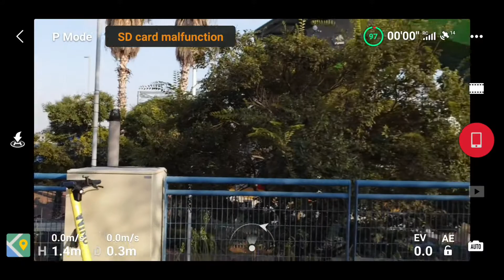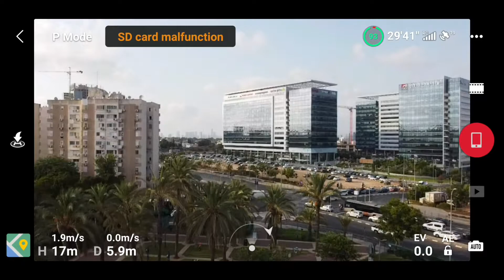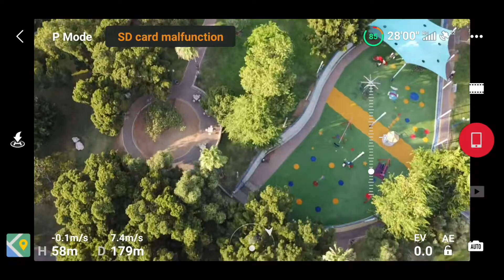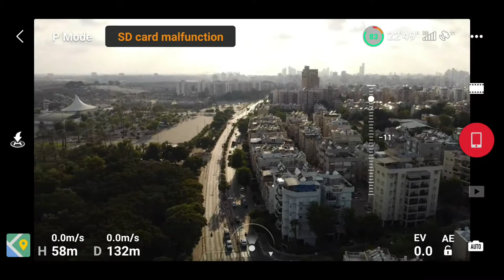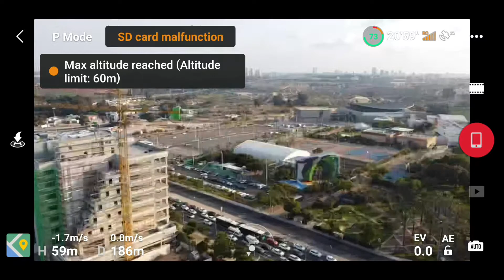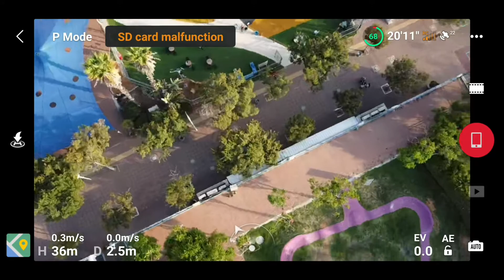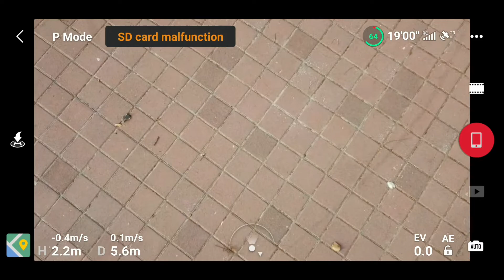DJI Mavic Mini first flight over Holon, Israel - September 1, 2020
טיסה ראשונה עם הרחפן Mavic Mini מעל פארק פרס בחולון.